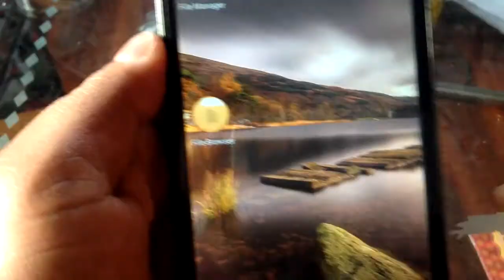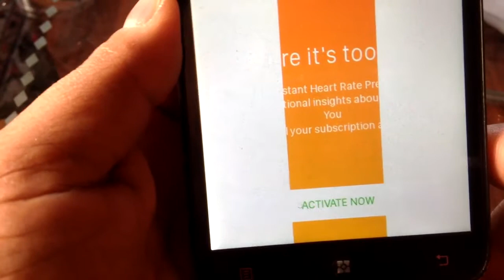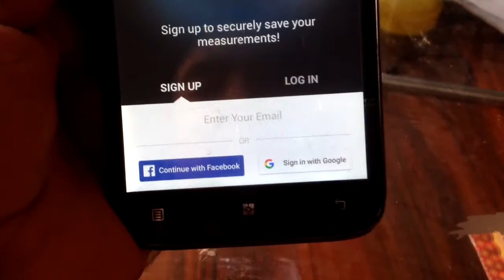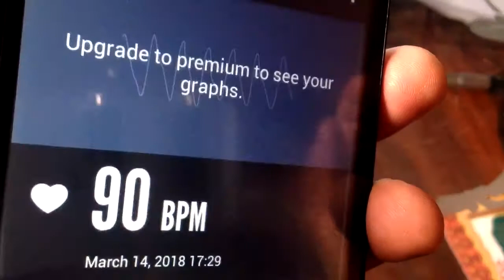Check your Heart Rate on any Android phone || Tecno in Nepali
नमस्ते साथीहरु यस video मा यहाँहरु लाई आफ्नो mobile बाट Heart Rate कसरी सजिलै check गर्ने भन्ने जानकारी राखेकाे छु।